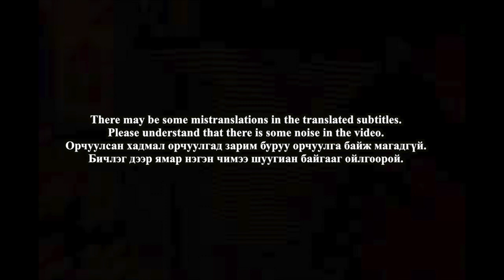🇲🇳🇰🇷🔥Korean Hiphop Junkie react to LIMIT KING x O.G MOB-NIGHT MOB (MGL/ENG SUB)